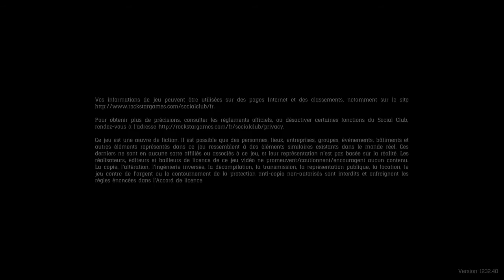Red Dead Redemption 2 Online Attaqué a peine arrive par un alligator